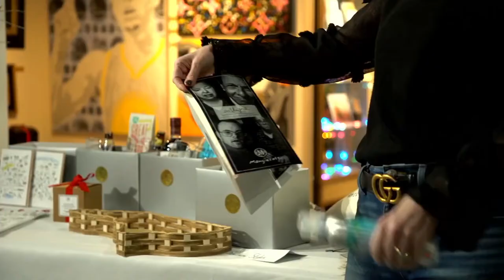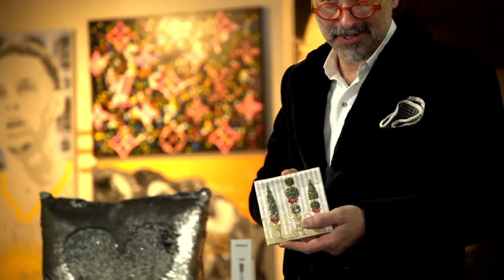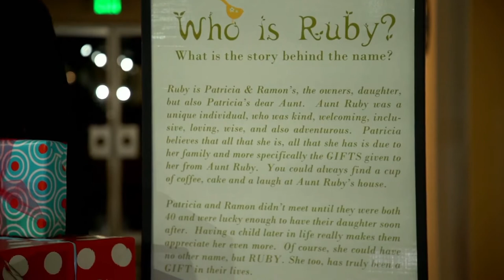ShopLiveShopLocal Holiday CLT Market 2020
Shop Local: Our inaugural live shopping event featuring local artists and stores from Charlotte and Waxhaw NC live-streamed via Facebook Live on December 10, 2020 at The Galleries at Eight Eleven in Myers Park.

We were able to showcase some great individuals, LIVE!, and the event was streamed through participants' pages as well as @seesnapget and @3rd Rock events.

Keep your ears open and eyes peeled for more ShopLiveShopLocal events in the works.